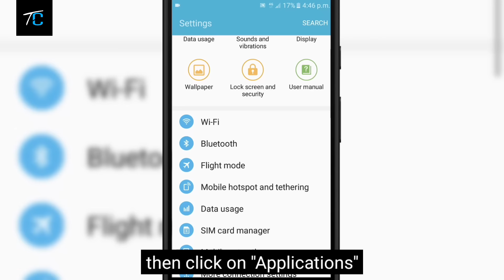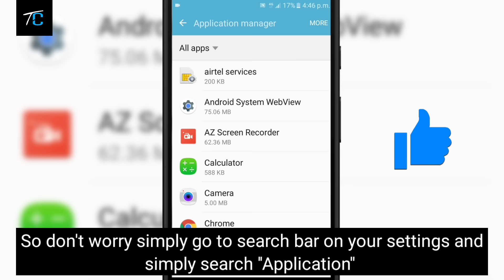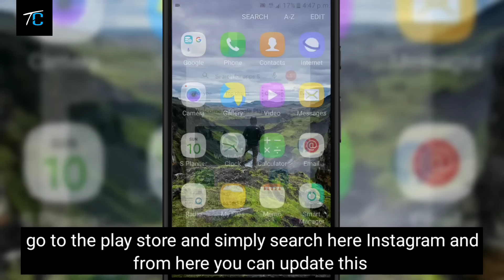How To Fix Instagram Messages Not Sending Problem | Instagram Message pending problem solved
Hey Guys My name is Jitendra Rajpurohit and you are watching Technical Crazy YouTube channel

In this video I have shown How To Fix Instagram Message Not Sending Problem